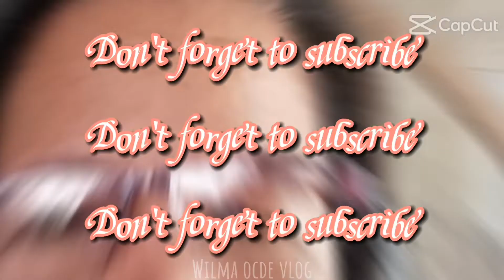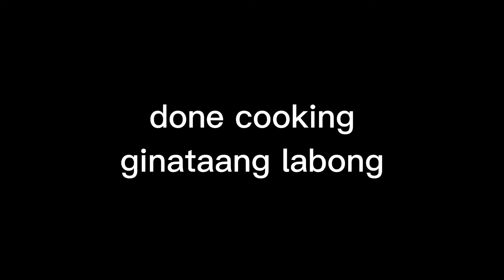Ginataang labong@lutongbahaywilmaocdevlog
ginataang labong@wilmaocdevlog.
delicious and good for appetizer